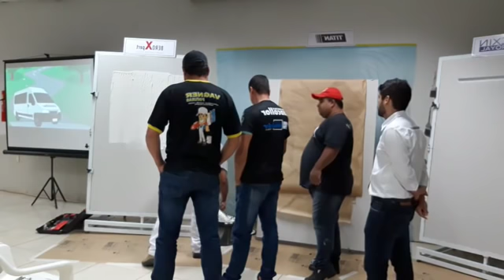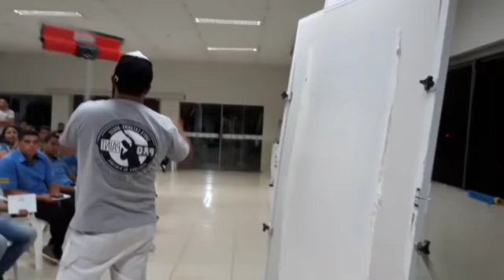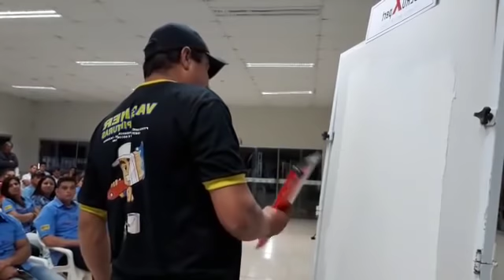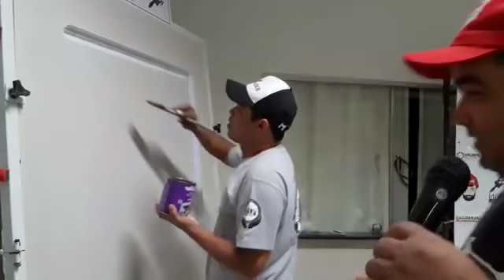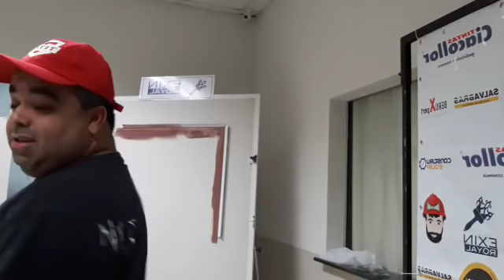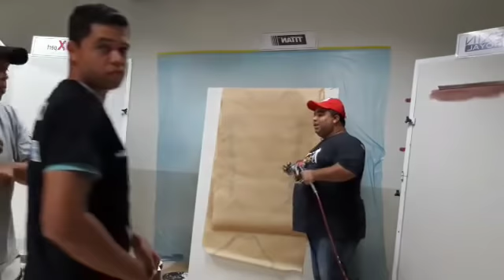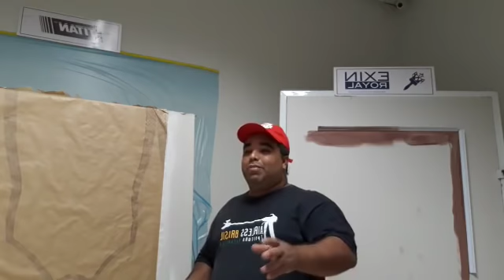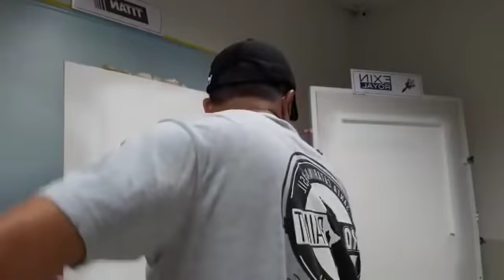WORKSHOP - APRESENTAÇÃO DE FERRAMENTAS Ponta Porã Mato Grosso do Sul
Siga nos